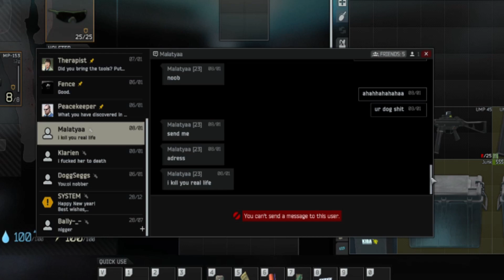How To Ruin Someone's Day...